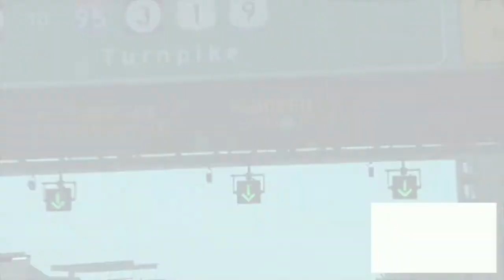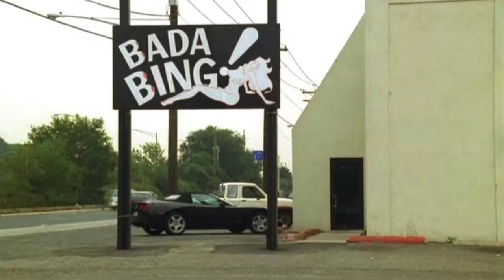Made by Tony - An Update From Our Founders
An update from our Founders!